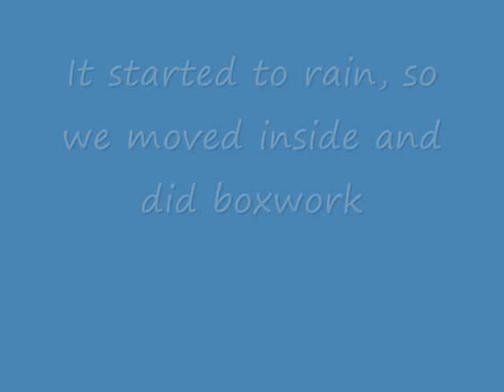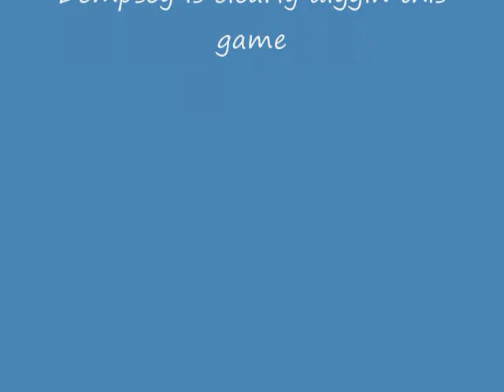Dempsey flyball practice feb 7.wmv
Scenes from Dempsey's 1st practice in at least 3 months.  He was a superstar!!!